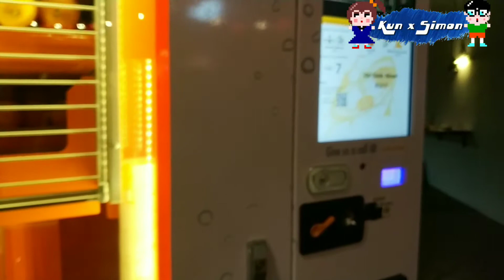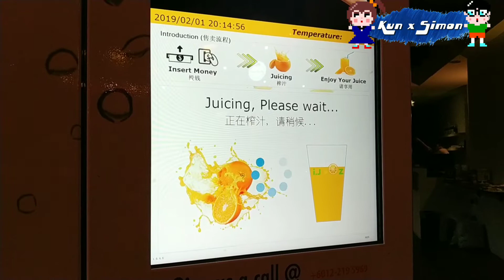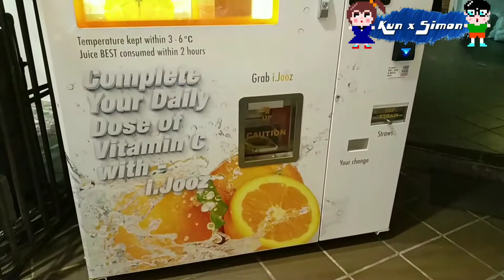Automatic orange juice maker - Travel to Penang Malaysia